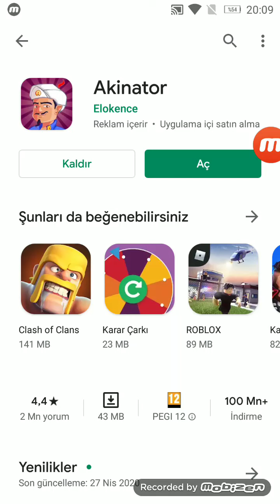Akinator soru soruyorum